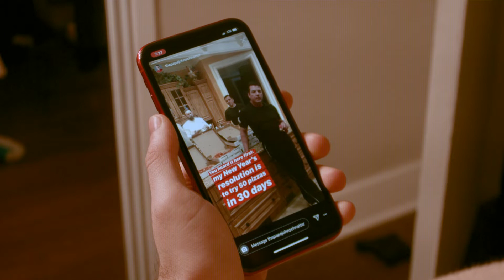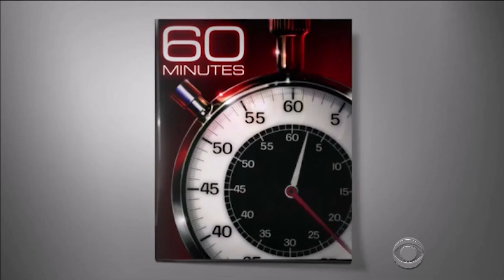60 Minutes Interview with the Papas of Pizza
I had over 46 pizzas in the last 30 days.